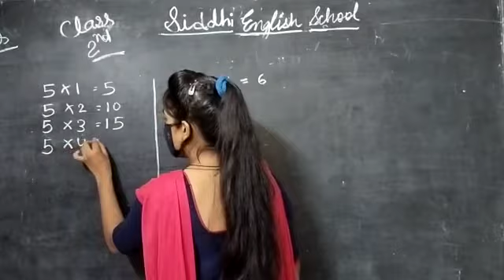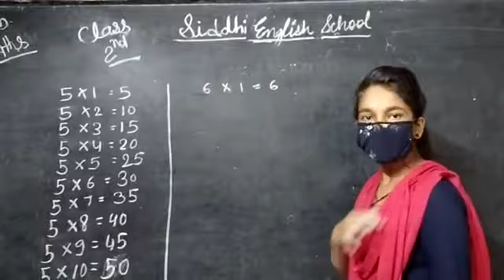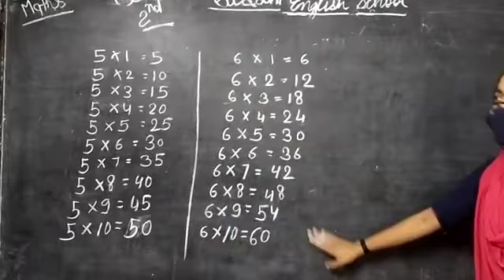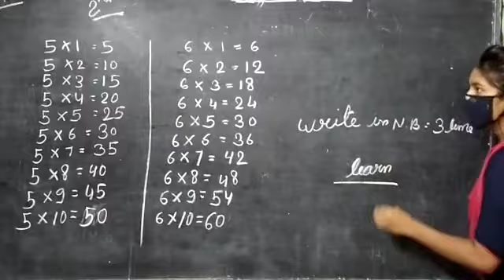Class 2nd Maths